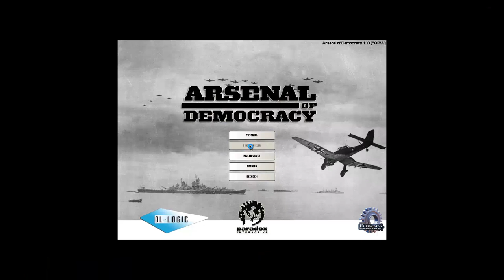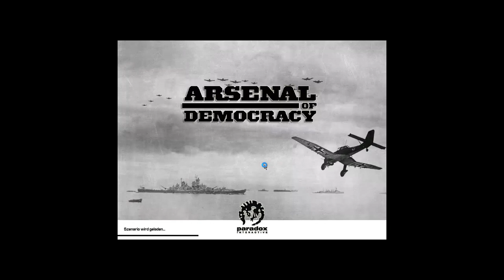Let's play Arsenal of Democracy: A Hearts of Iron Game #2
Arsenal of Democracy: A Hearts of Iron Game ist eine Mod für Hearts of Iron 2 die von Paradox eingekauft  und als eigenständiges Spiel auf Steam veröffentlich wurde. Ich sehe relativ geringe Unterschiede zur letzten HoI 2 Version aber generell ändert das ja nichts am grundsätzlich wunderbaren Grand Strategy Spiel im 2. Weltkrieg. Allerdings muss ich sagen das Hoi2 auch in dieser Version mittlerweile schon stark veraltet ist im Vergleich zur Hearts of Iron III (vor allem mit entsprechender Mod). Aus gewisser Nostalgie könnte man hier mal wieder eine Runde drehen, vor allem in den Missionen, so etwas fehlt mir ja in HoI3.